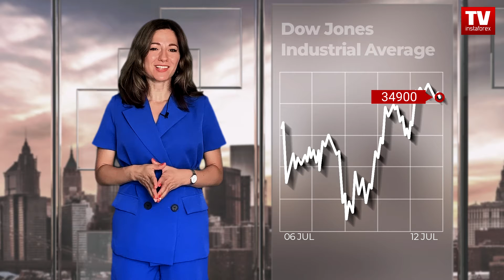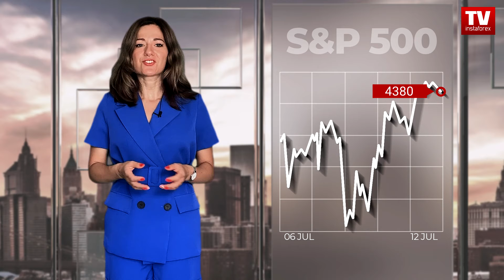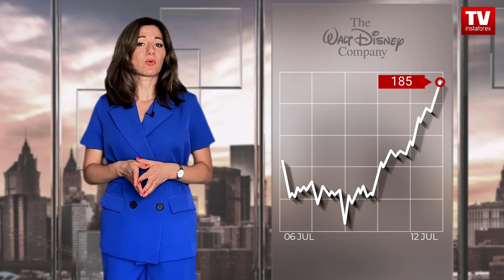Stock Market: US stock market regains uptrend.; outlook for Dow Jones, S&P500, NASDAQ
00:00 Intro
00:21 DJIA
00:55 S&P500
01:35 NASDAQ
01:59 Tesla
02:14 Walt Disney